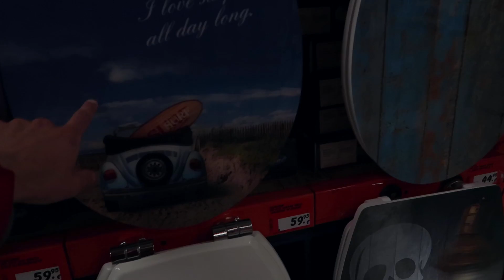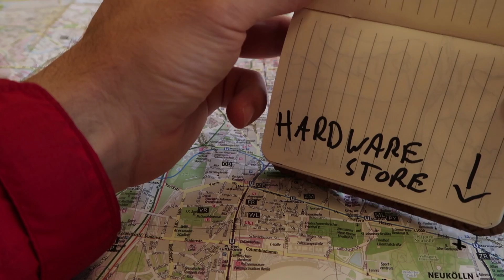DENGER 2017 - 150th Canada Day Celebrations in Germany!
This weeks video Jordan is in Berlin Germany and attends the Canada day celebrations ready to share his passion of travel and self improvement with the world.

DENGER 2017 - Part 8 - 150th Canada Day Celebrations in Germany!